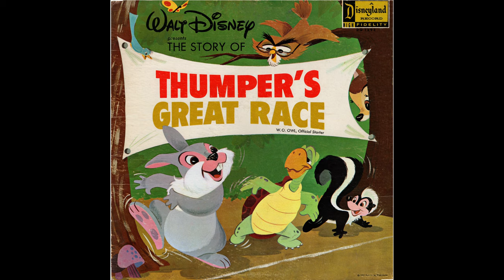Thumper's Great Race - Side 1 (Disneyland LP)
From the Disneyland LP, released in 1966.  Featuring Robie Lester, Junius Matthews, Sally Sweetland, Thurl Ravenscroft, Bill Lee, Dal McKennon.  Includes the songs "If You Can't Say Something Nice", "It's So Nice On The Ice", "Hippity Hop".